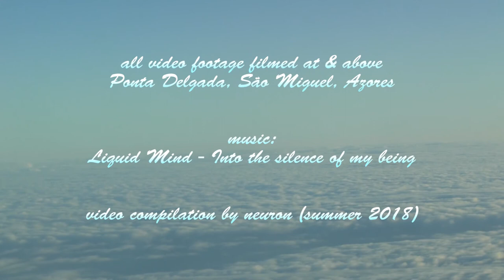Leaving Ponta Delgada...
my small tribute to one of the coolest places on this planet; not so much of a "sightseeing tour" but rather capturing the energy & atmosphere;
all video footage from and around Ponta Delgada, São Miguel, Azores;
video by neuron (2018)